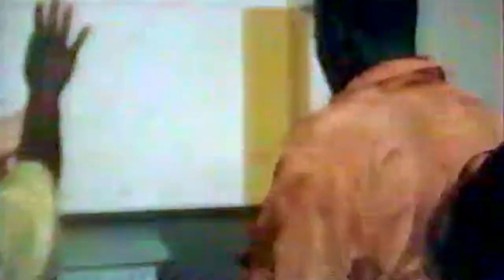PENTECOSTAL CHURCH PRAYER - Mutare, Zimbabwe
In 1994, our parents visited Pastor and Mrs. Alexander in Mutare; where they were in a powerful service with them.